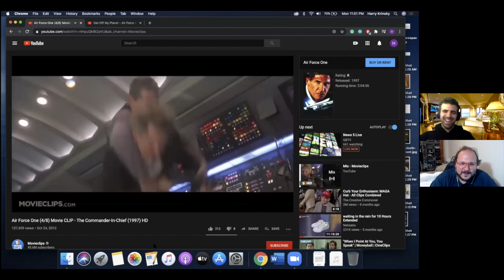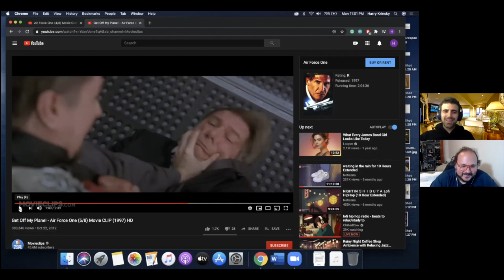NBA BACK BY CHRISTMAS???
“Word on the street” is the owners took a look at their books and said “fuck player wellness, seasons gotta start in December.” Is it fucked up? Is it too fast a turnaround? Maybe but how else am I gonna watch 10 hours of hoops while eating pies all day